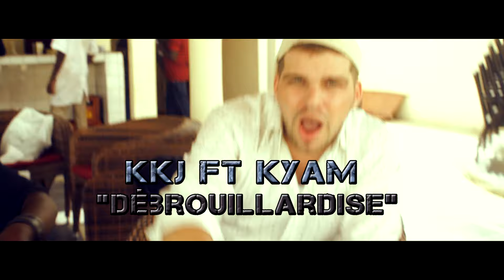KKJ ft Alexis Kyam (Video officielle - Exclu Tchad Must TV)